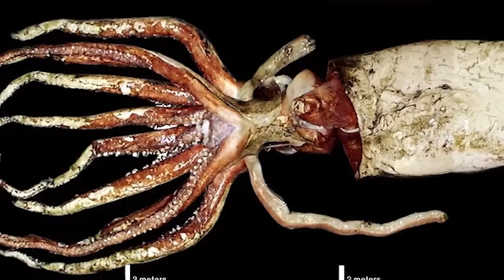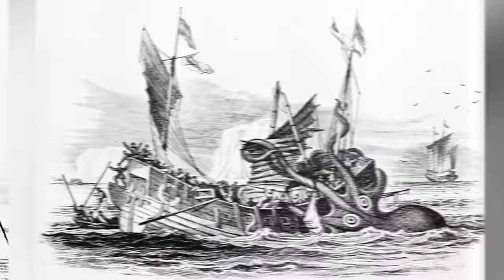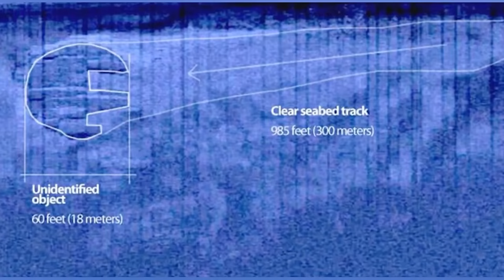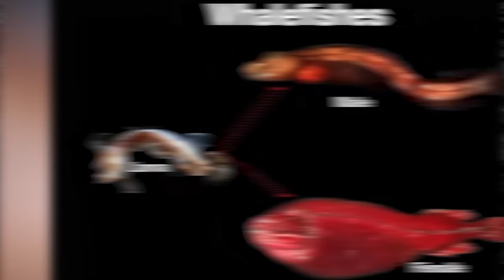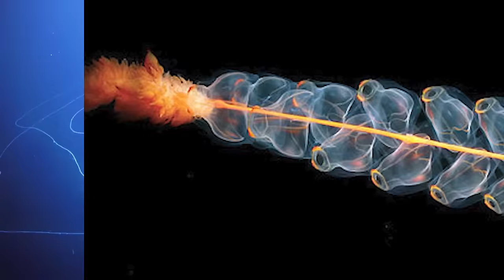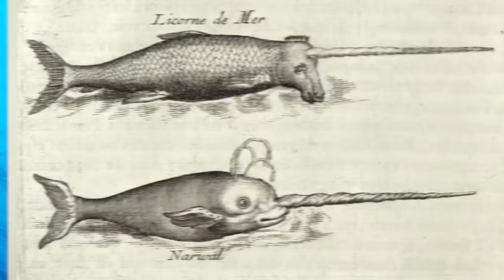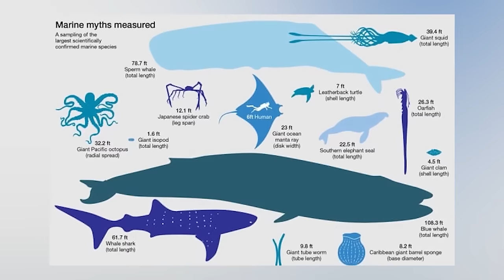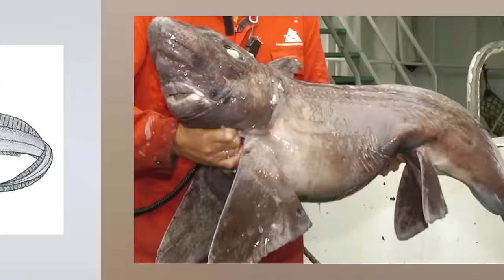Ocean Mysteries That Remain Unsolved Today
Dive deep into the abyss of the unknown with Ocean Mysteries That Remain Unsolved Today! 🌊🔍 Uncover the enigmatic secrets lurking beneath the waves as we explore perplexing phenomena, lost treasures, and unexplained occurrences that continue to baffle scientists and adventurers alike. From the eerie depths of the Mariana Trench to the mysterious underwater ruins, this video is your ultimate guide to the most astonishing unsolved oceanic enigmas. 🐙🌐 Whether you're a marine enthusiast, a mystery lover, or simply intrigued by the uncharted, join us on this thrilling journey into the heart of the ocean's mysteries. 🌟💙